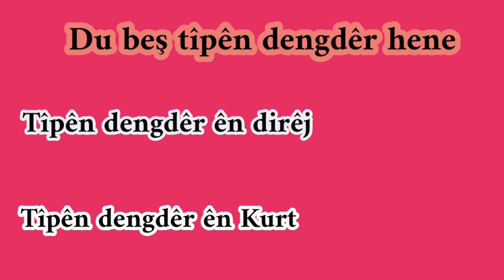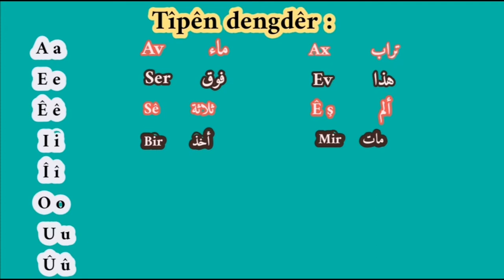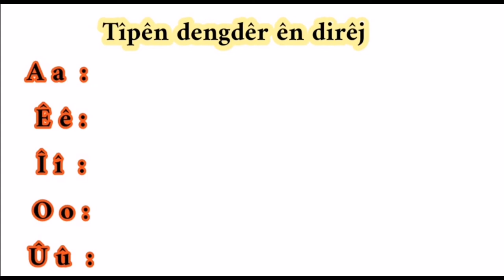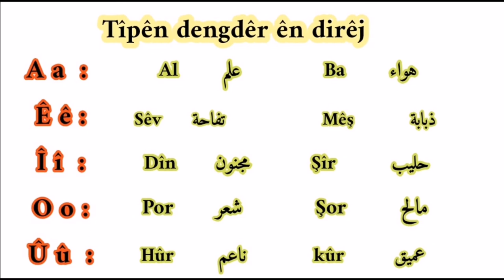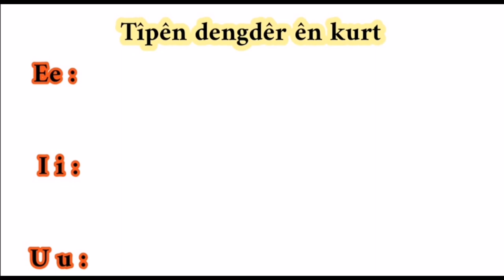تعلم الأحرف الصوتيه باللغة الكردية " درس الخامس"